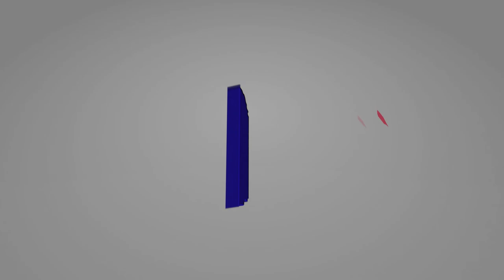রজতে পঁচিশ ডকুমেন্টারি | Silver Jubilee of 25th Batch Documentary | Jahangirnagar Unversity | JUFI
Celebrating the 25th anniversary of Jahangirnagar University’s 25th batch. The batch gathered at their beloved campus to celebrate the day. A documentary has been made to celebrate the occasion. A song is also made to celebrate the day.

Video Credit
Initiative & Creation: Dipankar Dipon
Graphics & Edit: Dipankar Dipon & Atikur Rahman
Special support: Masum Billah Sani, Sadiq Hasan Khan Monon & Afroza Chaity

Song Credit

Lyrics:  Sadiq Hasan Khan Monon

Tune, Music & Vocal: Ahmed Humayun